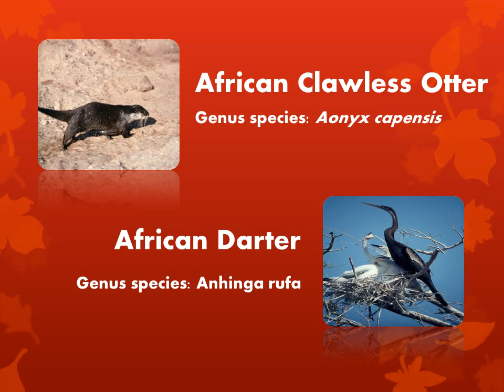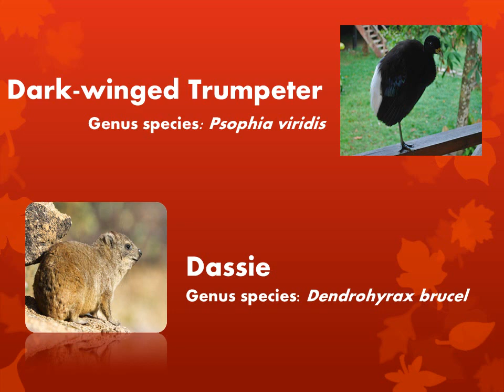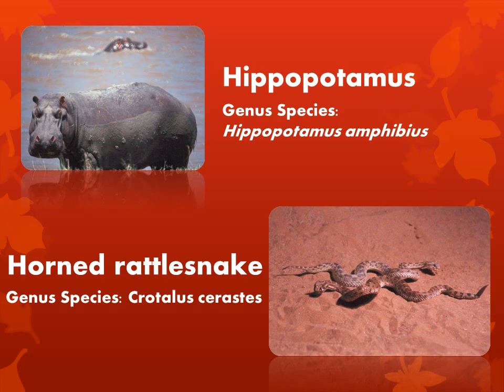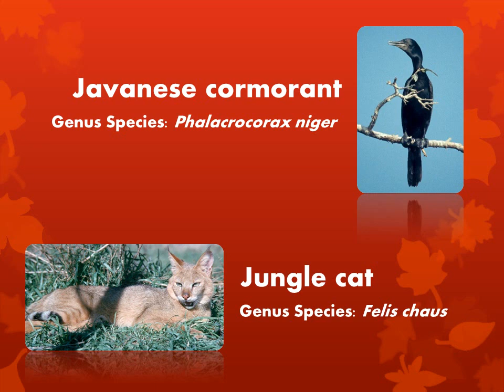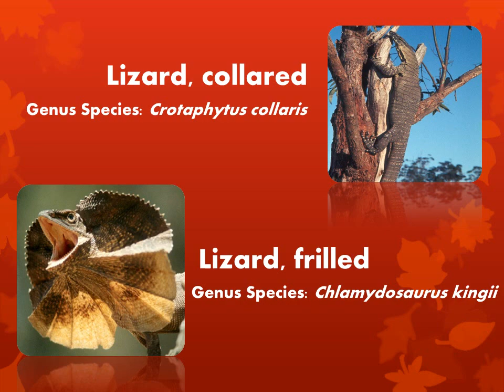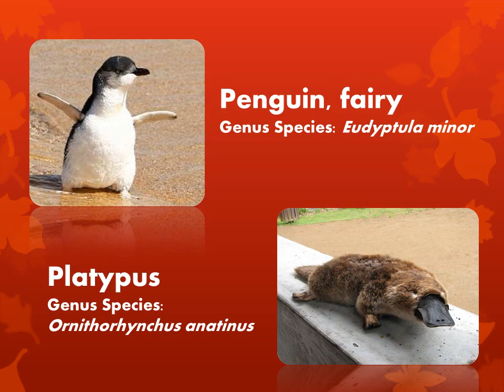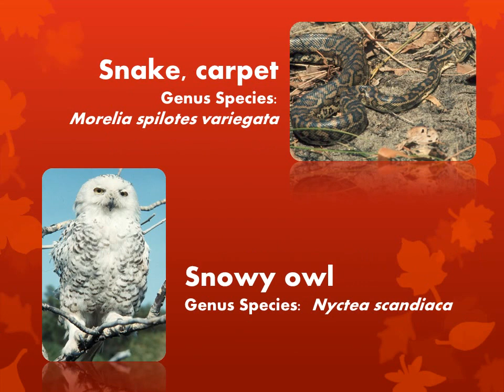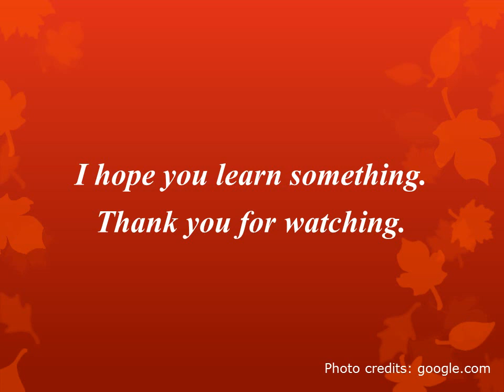Vertebrates and their Scientific Names by Vea Laraquel